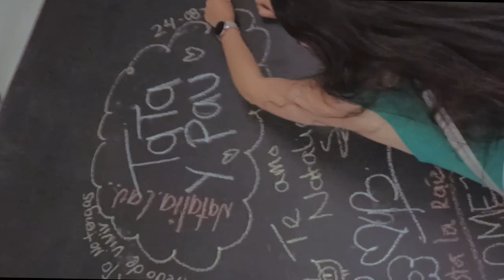Natalia Lafourcade🌹|Concierto-Blog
Te invito a que veas mi blog del concierto de Natalia Lafourcade